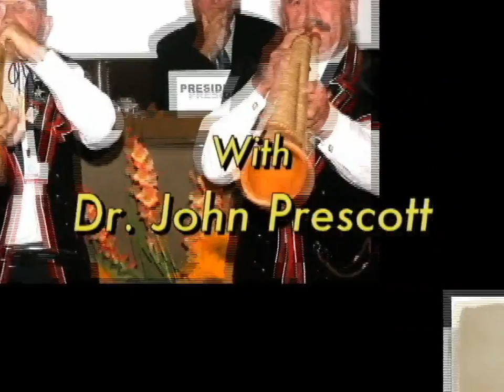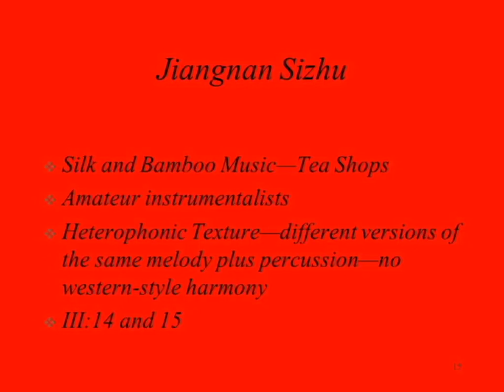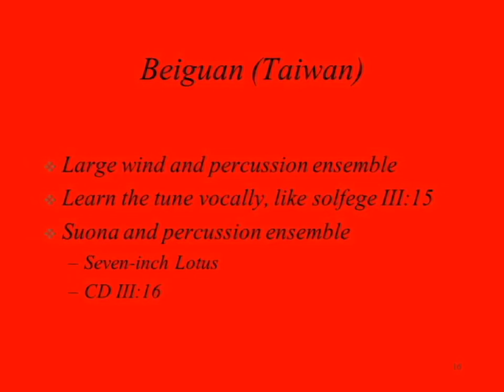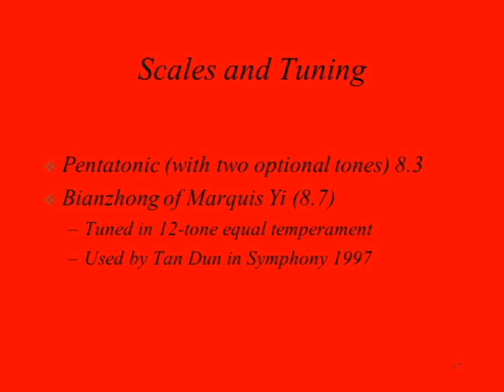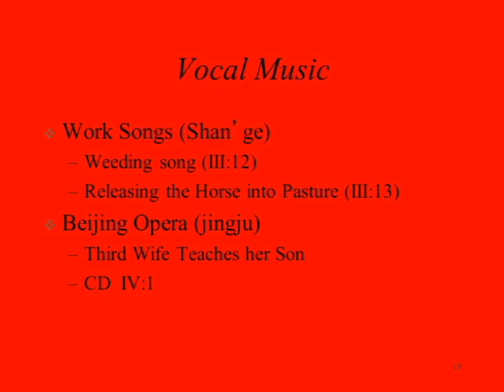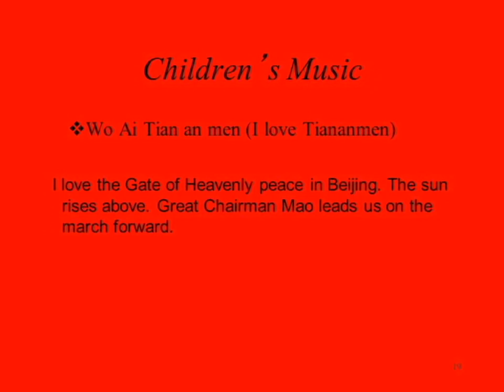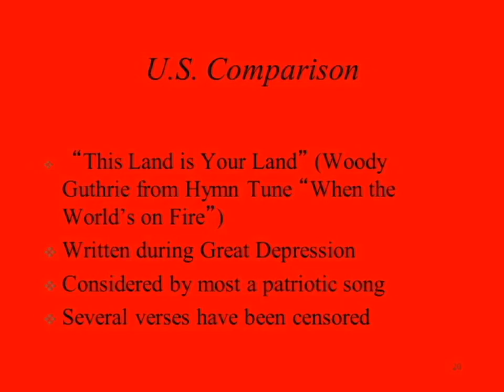Introduction to World Music: Lecture 19 - Music of China III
An exploration of music from various cultures and time periods and the ways in which music promotes self-understanding by reflecting recurring patterns of human behavior.